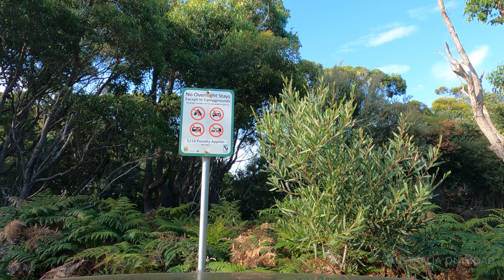Kangaroo Valley | Australia | 4K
See famous Kangaroo Valley of Australia in 4K